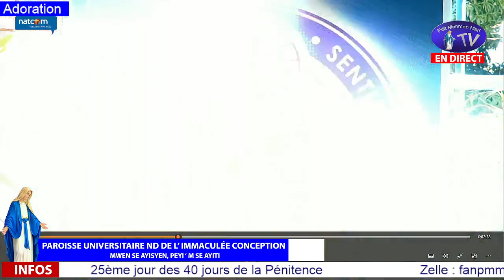Mercredi 13 Mars 2024 - Adoration et Prière pour les Malades